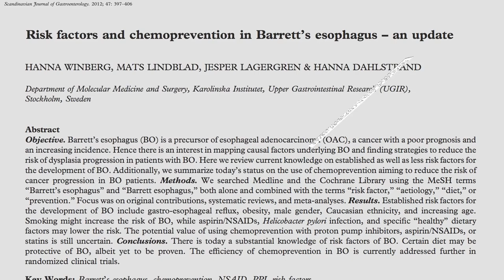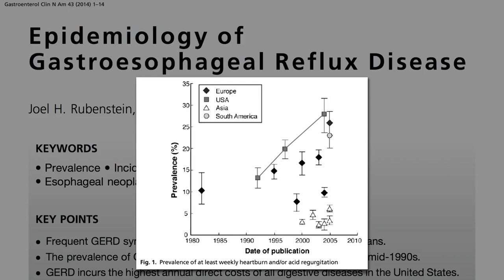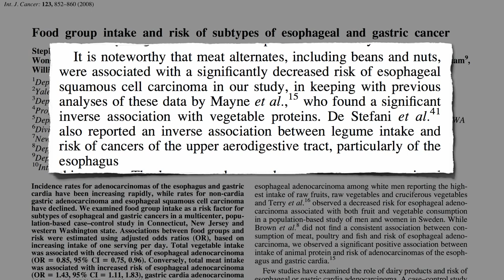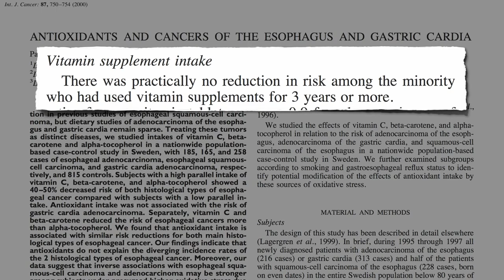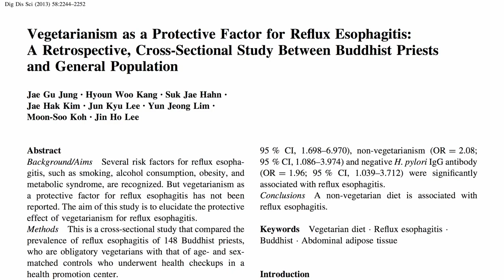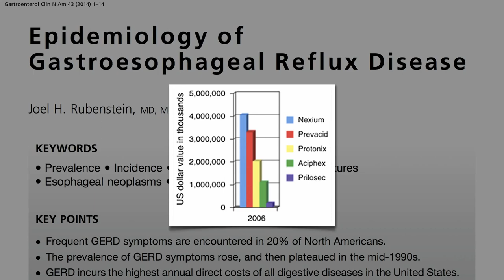Flashback Friday: Diet and GERD Acid Reflux Heartburn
Which foods should we eat and avoid to prevent and treat acid reflux before it can place us at risk for Barrett’s esophagus and cancer?

This is another one of those fundamental topics, like my How to Prevent High Blood Pressure with Diet video

I did do a video about esophageal cancer, though, on the extraordinary reversal of the kinds of precancerous changes that lead to the devastating condition with nothing but strawberries: Strawberries vs. Esophageal Cancer

Since this video came out in 2015, I have a few more videos on GERD:

Have a question about this video? and someone on the NutritionFacts.org team will try to answer it.

Want to get a list of links to all the scientific sources used in this video? You’ll also find a transcript and acknowledgments for the video, my blog and speaking tour schedule, and an easy way to search (by translated language even) through our videos spanning more than 2,000 health topics.